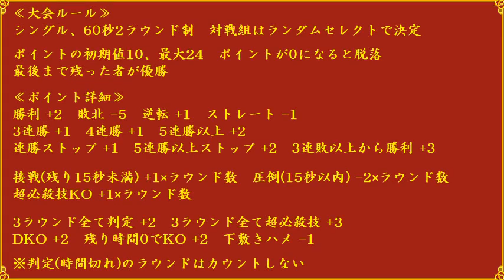【MUGEN】素晴らしき筋肉の、ポイント制ランセレ大会 56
≪参加基準≫
壱：良い筋肉
弐：接近戦がメインだと思う。基本的に己の肉体のみで戦う
参：持ち込みは片手で持てる範囲迄。防具可。ペット可
肆：心意気。こまけぇこたぁいいんだよ